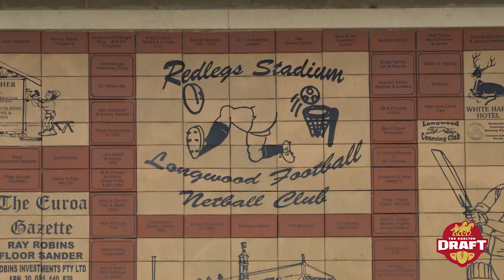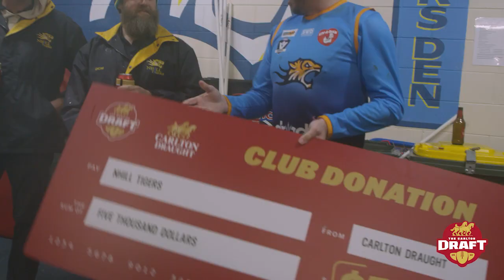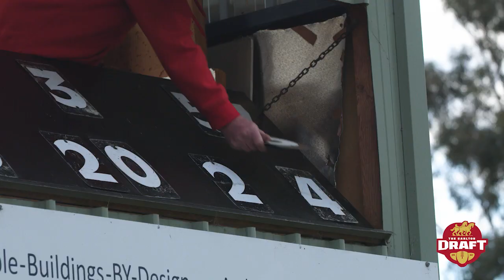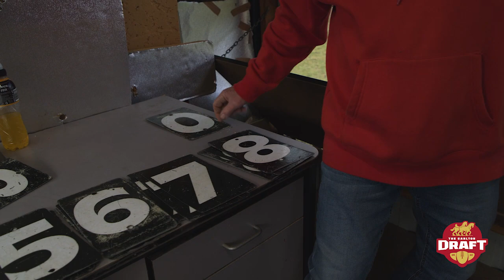The Carlton Draft – Episode 8: Longwood with Cameron Mooney | Fox Footy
Cameron Mooney heads now to team up with the Longwood footy club in the final episode of The Carlton Draft.